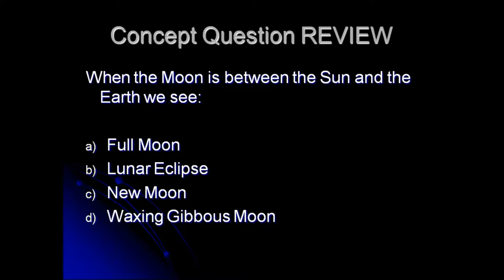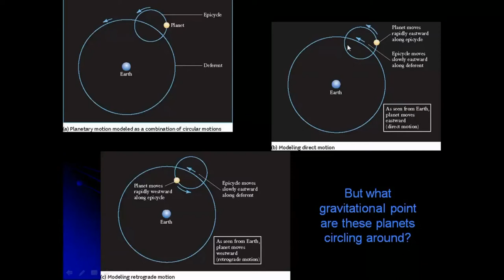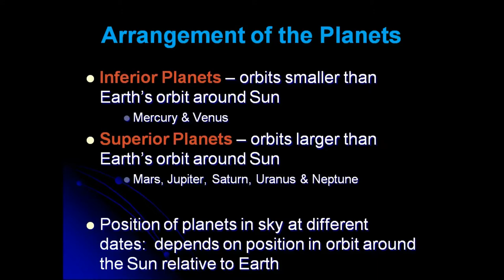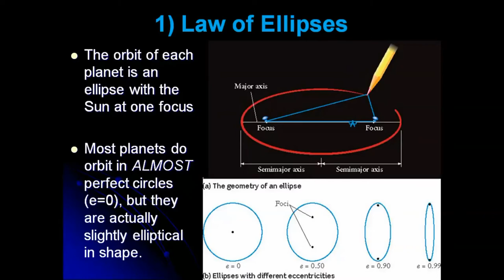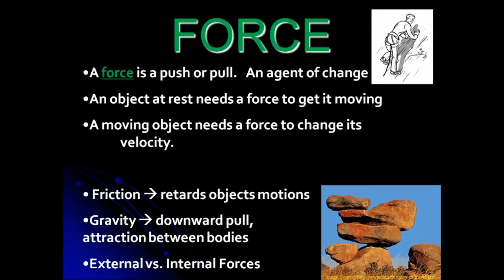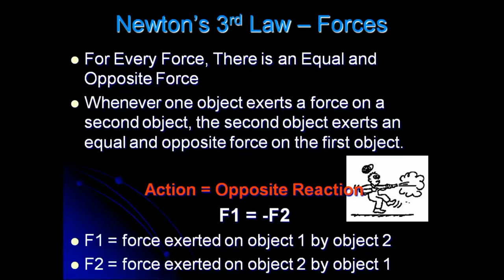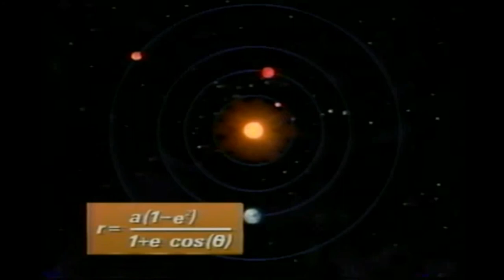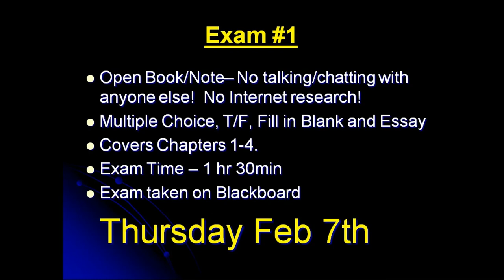McKendree University - Astronomy Lecture Chapter 4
This is a video Lecture recording for Astronomy 101 at McKendree University.

This Lecture covers Chapter 4 from the Textbook on the History of Astronomy:  Heliocentric/Geocentric Universe, Retrograde Motion, Kepler's Laws, Newton's Laws and the Universal Law of Gravitation.